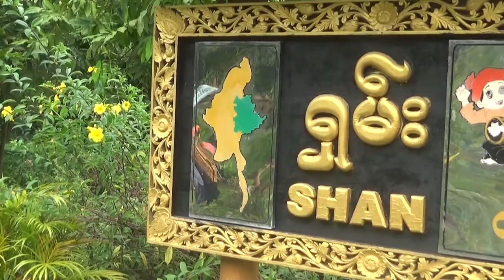National Races Village of Myanmar.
ミャンマー民族村？博物館？に行って来ました。